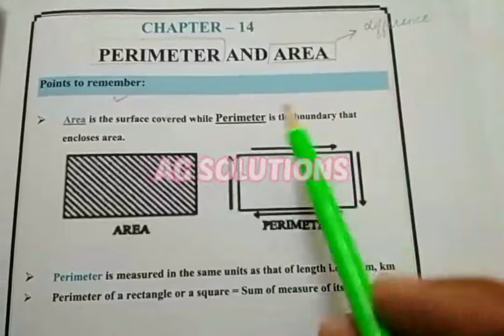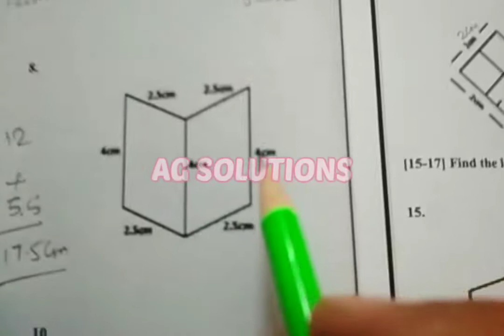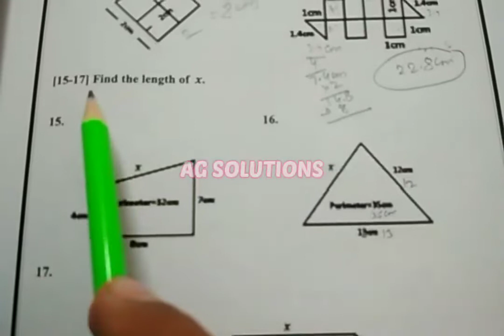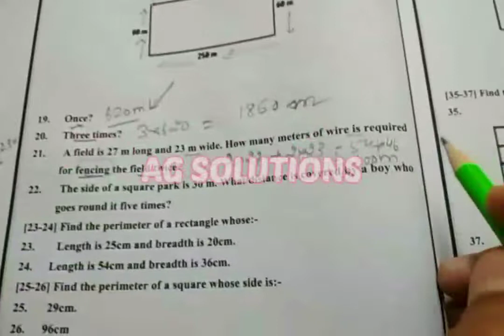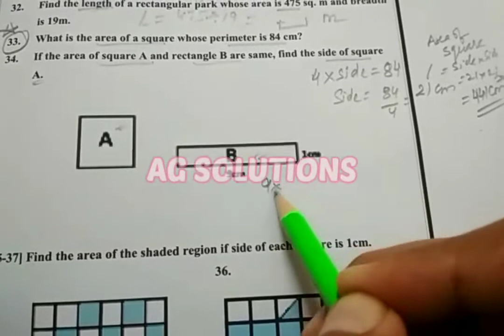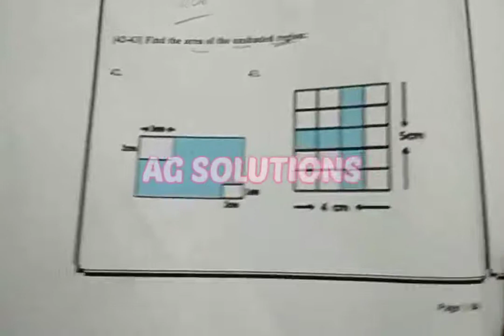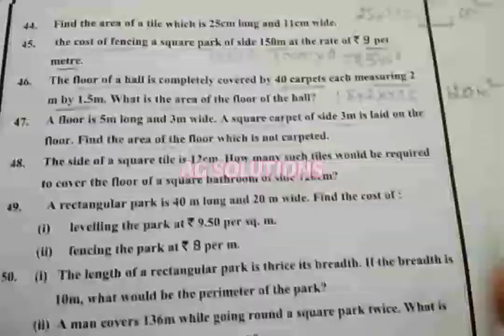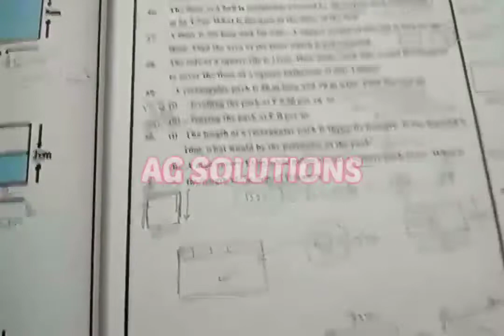CHAPTER 14 : PERIMETER AND AREA.